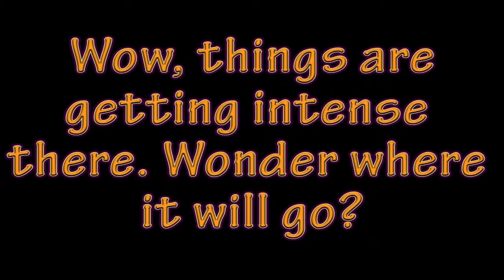The Wolf Among Us - Episode 3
Ok I promise, I will try and make something new other then lazily cut videos soon. O ) ( O